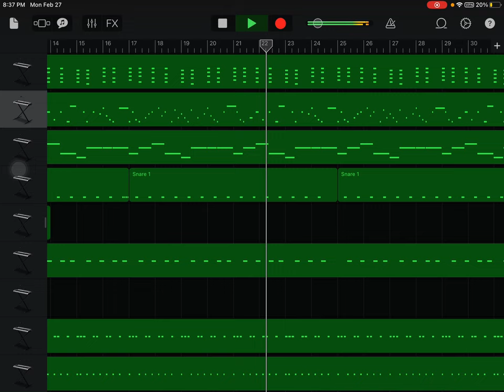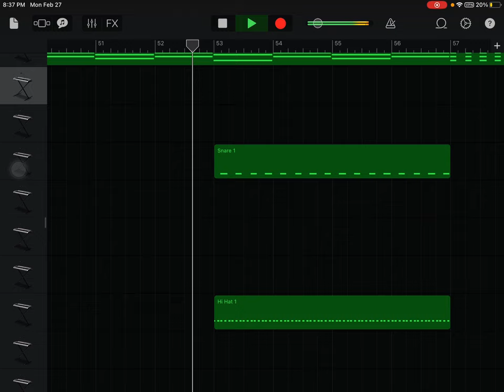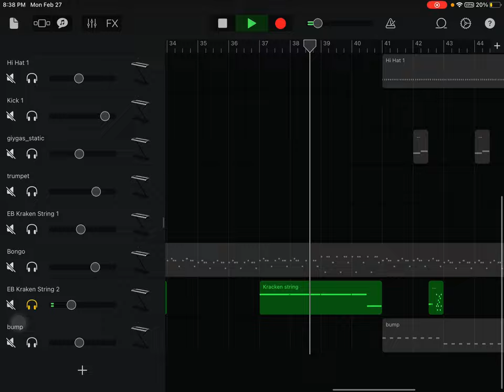Amalgam gargage band recreation ￼